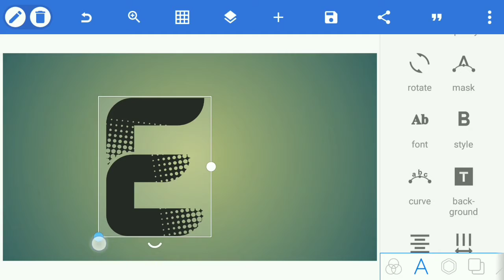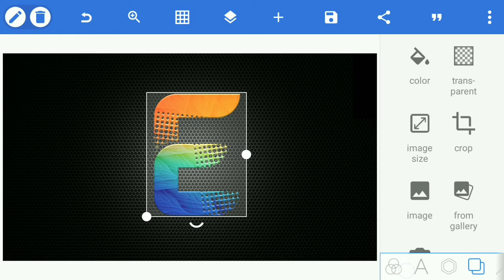Logo design B in pixellab app_ logo design B